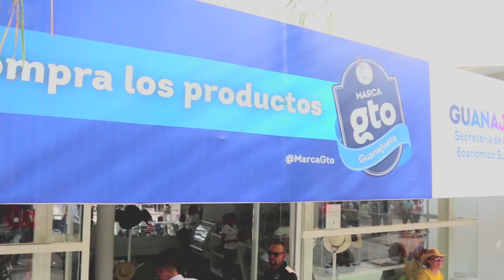INVITACIÓN GUILLERMO ROMERO FERIA DE AGUASCALIENTES